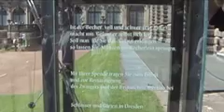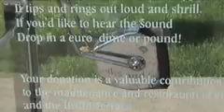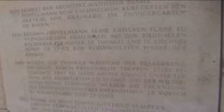Dresdner Zwinger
The Zwinger Palace is one of the most famous landmark in Dresden. A baroque complex of pavilions and galleries like the Gemäldegalerie Alte Meister (Old Masters Picture Gallery) & the Mathematisch-Physikalischer Salon. It was commissioned by Augustus, the Strong, elector of Saxony as a response to Versailles.